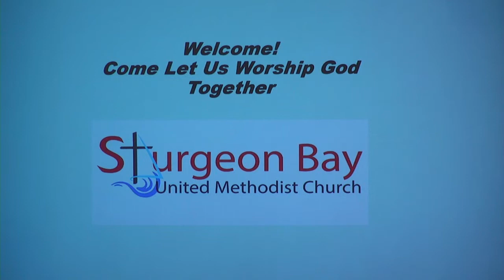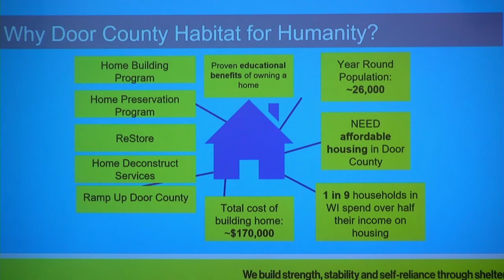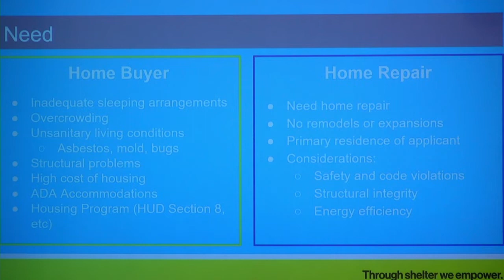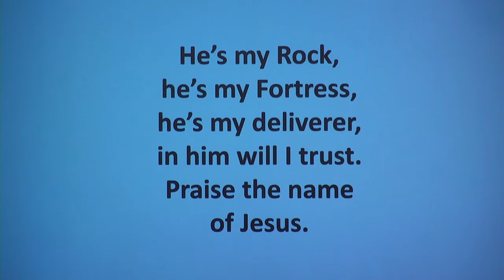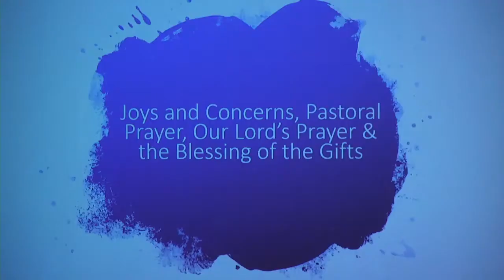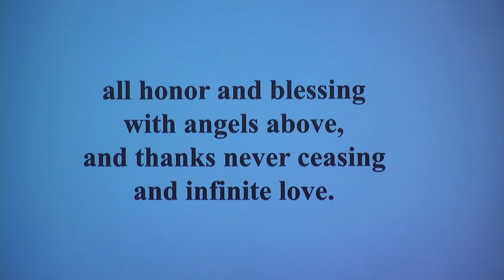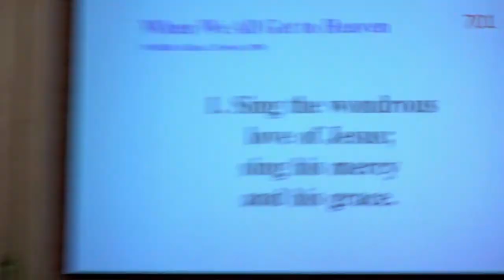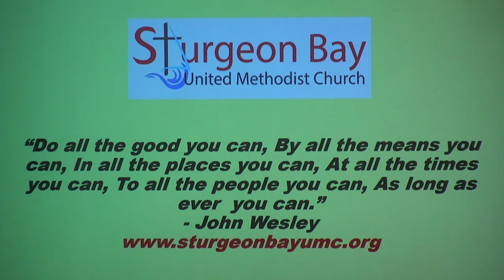Sunday Service - May 8, 2022 "He will Wipe Every Tear from their Eyes"